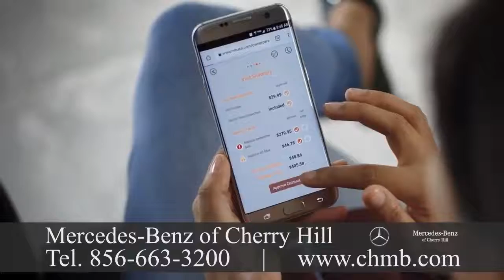Mercedes Benz Dealer Edison NJ 720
Mercedes Benz Dealer Edison NJ

 Mercedes-Benz is one of the established and best-known brands on earth. With 340,237 units, MBUSA achieved the greatest sales volume in its history in 2016. Sprinter Vans achieved an yearly sales total of smart and 34,304 achieved an yearly sales total of 6,211 units. The year-end-sales total of MBUSA hit at an all-time record with 380,752 vehicles sold, increasing 1.
Mercedes-Benz of Cherry Hill is a family owned and operated Mercedes-Benz dealer specializing in offering drivers new Mercedes-Benz cars and sport utility vehicles. We have been a premier Mercedes-Benz full-service dealer serving Philadelphia, Princeton, Fort Washington, Atlantic City, and Wilmington for over 30 years. We promise to offer the best price and the superior customer service experience every moment. In our showroom, we have the models, to the luxurious Flagship S-Class sedan, to the versatile GLE and GLS SUVs, from the CLA that is stylish and affordable, and all the rest.  We offer a choice of pre-owned and Certified Pre-Owned vehicles, which offer performance at a price. Headquartered in Our dealership offers financing services . If you're shopping for a, we'll fill you in on the lease and financing offers from Mercedes-Benz Financial Services. If you need a used auto loan, you can easily fill a finance application out online. Atlanta, MBUSA is responsible for the marketing, distribution and client service for all Mercedes-Benz products in the United States. MBUSA offers drivers the most diverse lineup in the luxury segment with model lines ranging to the flagship S-Class from the CLA-Class four-door coupe that is sporty. MBUSA is also responsible for Mercedes-Benz Vans and smart products in the U.S.
 Gottlieb Daimler was born on 17 March 1834 in Schorndorf. After working in France and training as a gunsmith, he attended the Polytechnic School in Stuttgart. He started work in 1862 as a draftsman in Geislingen after completing various technical activities in England and France. Where he met with Wilhelm Maybach in 1865 at the end of 1863, he was appointed workshop inspector in a machine tool factory in Reutlingen.
Importation of Mercedes-Benz vehicles began in 1952 under Max Hoffman, although Mercedes-Benz USA, LLC was founded in 1965.  By 1957, Mercedes-Benz entered into a distribution agreement with Studebaker-Packard Corporation and was in a position to expand its reach in the United States. Eight decades later, the company struck out on its own, forming Mercedes-Benz USA. Into a nationwide organization, MBUSA grew over the subsequent years, now employing over 1,600 people. The company has 380 dealerships. We should be your first choice for service and maintenance.  It's easy to schedule a service on the internet, and you're welcome to stop have your maintenance performed in less than an hour with no appointment necessary and to take advantage of our Express service!
Visit Mercedes-Benz of Cherry Hill today at 2151 Route 70 West in Cherry Hill.   Mercedes-Benz traces its origins to Karl Benz's creation of the very first petrol-powered car, the Benz Patent Motorwagen, financed by Bertha Benz and patented in January 1886, and Gottlieb Daimler and engineer Wilhelm Maybach's conversion of a stagecoach by the accession of a petrol engine later that year.  The Mercedes automobile was initially marketed in 1901 by Daimler-Motoren-Gesellschaft. (Daimler Motors Corporation).  An undercover automobile entrepreneur who worked with DMG, Emil Jellinek created the trademark in 1902, naming the 1901 Mercedes 35 hp. The brand name vehicles were produced in 1926. On 28 June 1926, Mercedes Benz was formed with Karl Benz and Gottlieb Daimler's two companies' merger.